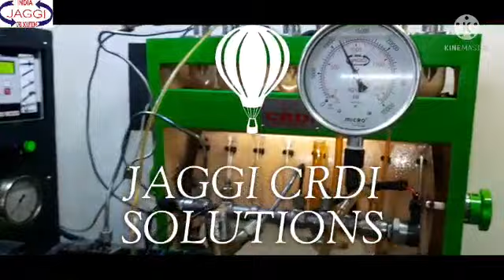Cat Injector With Cat Adopter Testing Video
Jaggi CRDI Solutions.
This is a Cat Injector Testing Video With Cat Adopter on CRDI System And Test Bench
if Any Inquiry About The Product And It's Price Please

Specialist in (CRDI System, CRDI Tools, CRDI Spare Parts & Fuel Injection Test Bench)

Regards:- JAGGI CRDI SOLUTIONS
Kashmiri Gate Delhi - 110006 (IND)